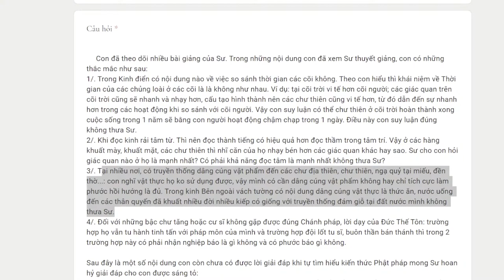1116. Có nên bày mâm cỗ khi cúng giỗ, cúng đền…?